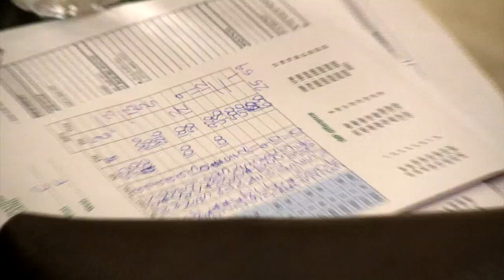Christina Introduces the Danish Ladies Team